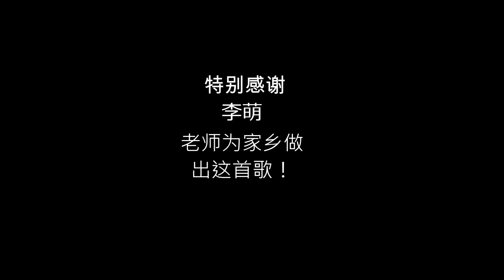哈尔滨之子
哈尔滨的顶起，感谢李萌老师为家乡写的歌！